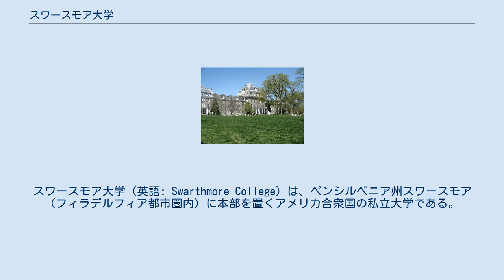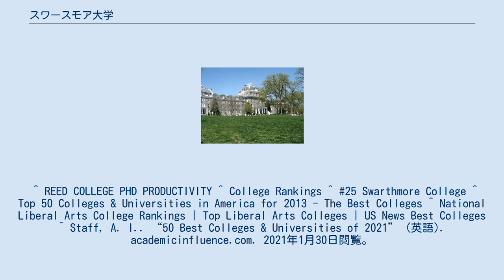スワースモア大学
デラウェア郡_(ペンシルベニア州)
スワースモア大学（英語: Swarthmore College）は、ペンシルベニア州スワースモア（フィラデルフィア都市圏内）に本部を置くアメリカ合衆国の私立大学である。
1864年に設置された。
 アイビー・リーグレベルの教育を少人数で提供している、全米屈指の知的水準を誇る最難関校。
リベラル・アーツ・カレッジ群リトル・アイヴィーの一校。
一学年350人程度の少数精鋭教育でありながら、これまで計5名のノーベル賞受賞者を輩出するなど、その学問水準の高さには全米的に定評が高い。
理工系に特化した大学をのぞけば、卒業生の博士号取得率は全米１位（理工系も含めればカリフォルニア工科大学、ハーヴィー・マッド大学の２校に次いで全米3位）（2006年度）。
 様々な大学ランキングでも常に上位を占めてきている。
 （注）ビッグデータを用いたAI分析をもとに、教授人と卒業生の影響力を測ったランキング 日本との関係は深く、学術協定を結ぶ東京大学と交換留学制度がある。
また日本の外務省は、英語を研修語とする新人外交官を派遣している。
 ^ REED COLLEGE PHD PRODUCTIVITY ^ College Rankings ^ #25 Swarthmore College ^ Top 50 Colleges & Universities in America for 2013 - The Best Colleges ^ National Liberal Arts College Rankings | Top Liberal Arts Colleges | US News Best Colleges ^ Staff, A. I.. “50 Best Colleges & Universities of 2021” (英語). academicinfluence.com. 2021年1月30日閲覧。